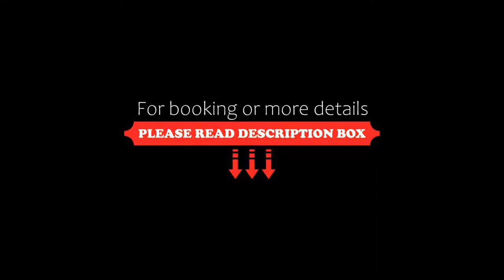Clarion Hotel & Congress Oslo Airport, Gardermoen, Norway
About Property:
Within 6 minutes’ drive of Oslo Airport Gardermoen, this eco-friendly hotel provides free Wi-Fi, gym and sauna access and fine dining. Central Oslo is a 40-minute drive away.
The modern, quiet guest rooms at Clarion Hotel Oslo Airport feature satellite TV and a minibar. Most have a flat-screen TV and a work desk.
Clarion’s popular breakfast buffet includes a variety of organic options. The á la carte restauran...
Property Type: Hotel
Address: Hans Gaardervei 15, 2060 Gardermoen, Norway
Searching For
1. Clarion Hotel & Congress Oslo Airport - Gardermoen - Norway
2. Clarion Hotel & Congress Oslo Airport - Gardermoen - Norway Address
3. Clarion Hotel & Congress Oslo Airport - Gardermoen - Norway Rooms
4. Clarion Hotel & Congress Oslo Airport - Gardermoen - Norway Amenities
5. Clarion Hotel & Congress Oslo Airport - Gardermoen - Norway Offers and Deals
Audio Credit:
Track Title: Subway Dreams
Artist: Dan Henig